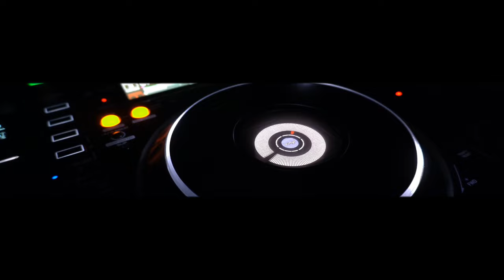Speedy Dark ft . Amelie - Technoasure Mix [Techno]*2024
ʞɹɐᗡ ʎpǝǝdS
🎛🎚🎧🆕 Better With Headphones
©®™ 2024 speedydark

*Techno*

 *May   2024*

*Quality : 1080p50

Ş̶̡͇̭̺̹̻̗͐͂̇͝p̸̡̖̰̹̪̈́ě̵̡̡̦͖͙͇͕̦͎̭̽̇̑̚͝ē̴̱̝̱̹̙̭͊̀͂͝d̷̙̓͂̋̏̈̕y̶̨̥̬͓͝ ̷̢̱̭̘̽̿͠D̵̩̫͕̘̯̤̦̠͆͊̿͛̒ä̷̫̜̟͎̩͜r̷̦͓̞͓̗̪̀k̷̪͕͊̍̋̈̈͌̏̕͝

l